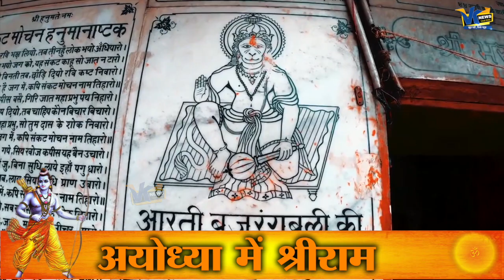अयोध्या हुई तैयार, आने वाले हैं श्रीराम. VK News के दर्शकों को मंदिर निर्माण की सुरीली शुभकामनाएं!